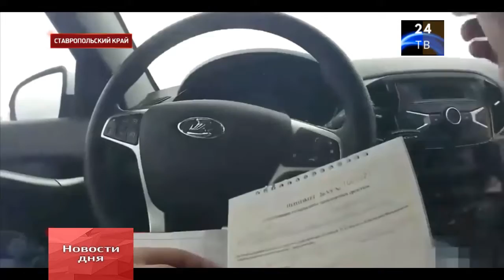Раскрыты подробности дела против задержанного главы ГИБДД Ставрополья Сафонова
Начальник ГУ МВД по Ставрополью Сергей Щёткин снят с должности. Среди его ближайших подчинённых выявлена преступная группа. Так, начальника регионального ГИБДД Алексея Сафонова подозревают в получении взяток на сумму более 19 миллионов рублей. Он и ещё шесть подозреваемых задержаны. Следствие полагает, что на протяжении нескольких лет они действовали организованной группой.

Нравится наш канал? Поделитесь с друзьями, чтобы и они могли присоединиться к нам!

Основная ежедневная информационная программа.
События дня в России и за рубежом.